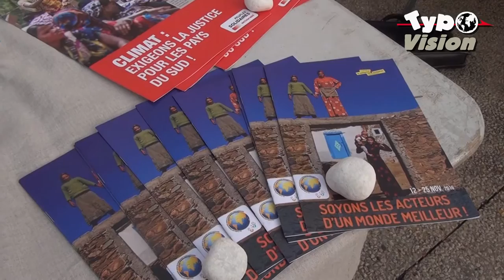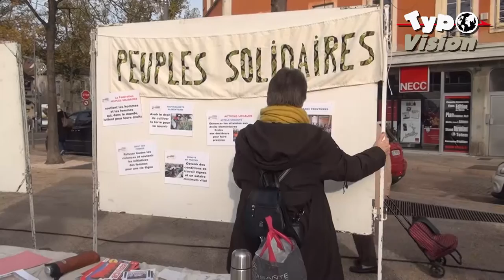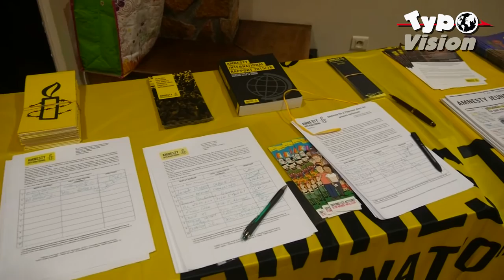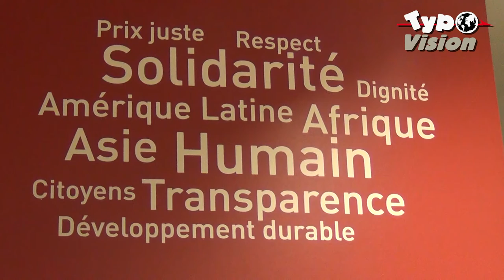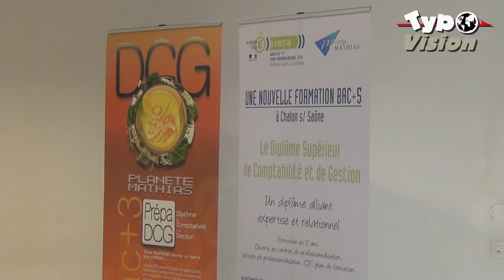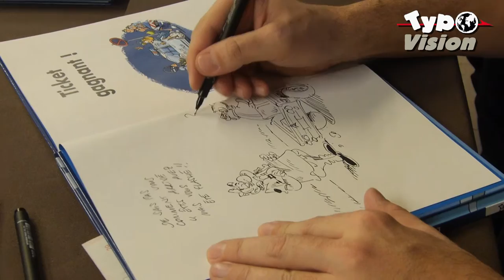9 JT Semaine de la Solidarité - Vintage - DCG Mathias - Fête du livre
Une vingtaine d’associations sur le front, pendant 15 jours, pour que le mot solidaire reste une valeur républicaine… comme il l’était dans les années Vintage, qu’un marché-salon remet à l’honneur. Des élèves dans l’excellence de la comptabilité et la gestion au lycée Mathias pour le parrainage de la promotion DCG. Même malade, lire reste important avec le Salon du livre au Centre Hospitalier William Morey de Chalon.